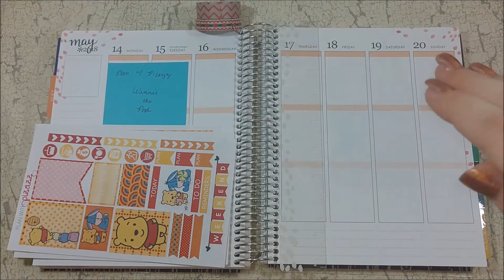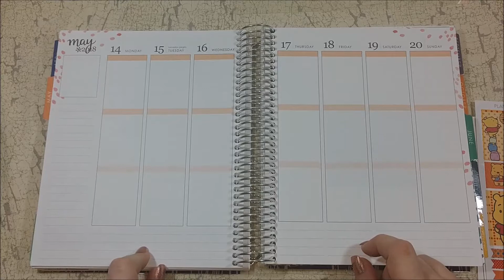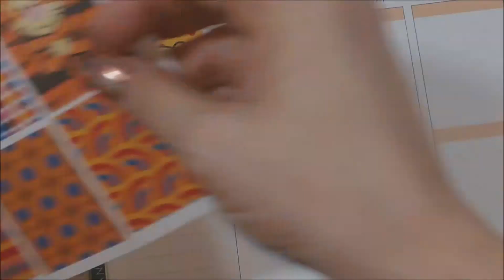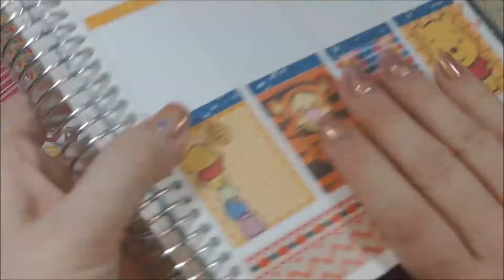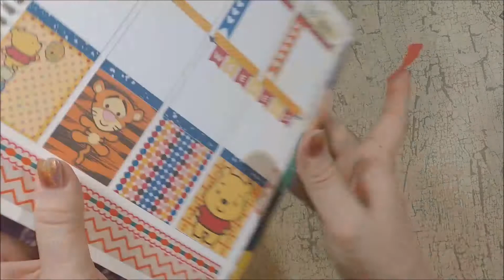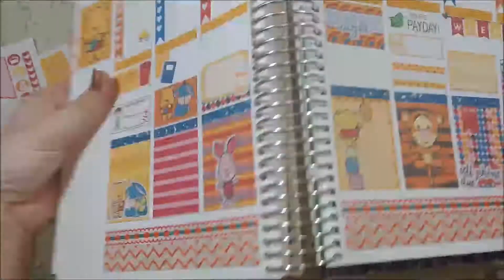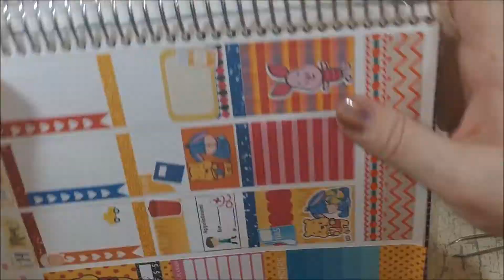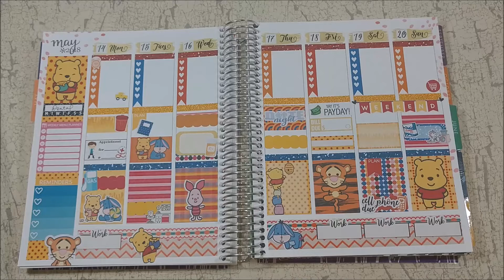Plan With Me ~ Winnie the Pooh and Friends ~ Feat. PlanwithPizazz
Hello Planner Loves

I hope you enjoy this Winnie the Pooh and Friends spread.

XOXO
AmandaK